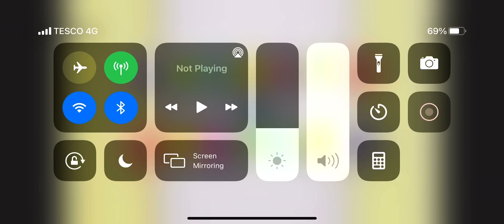16 august 2019